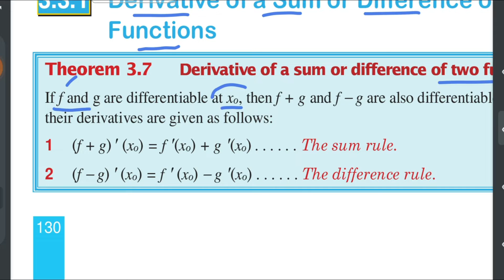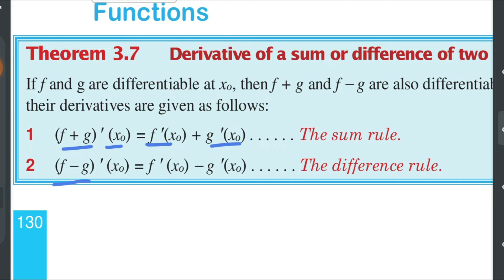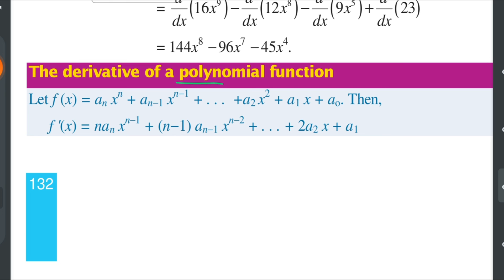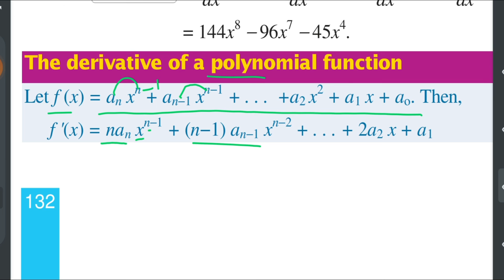Ethiopian Grade 12 Maths Unit_3 p_12 Derivative of a sum or difference of two Functions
Ethiopian Education